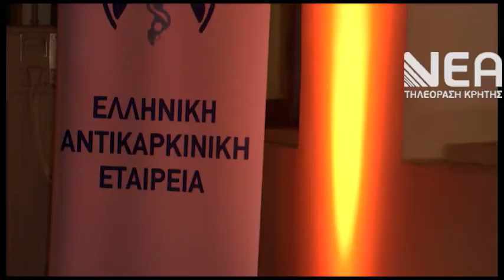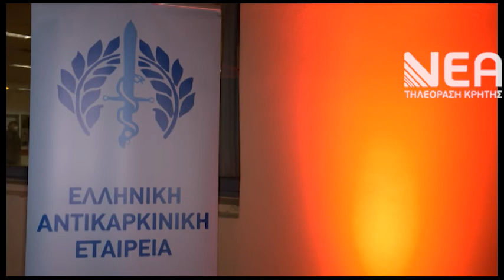ΦΩΤΑΓΩΓΗΣΗ ΝΟΣΟΚΟΜΕΙΟΥ ΧΑΝΙΩΝ